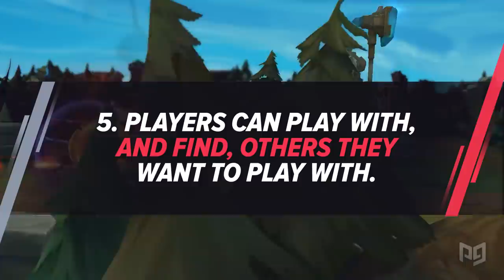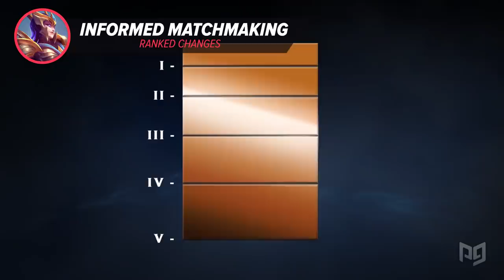MASSIVE CHANGES: DUO QUEUE REMOVED + Smurfing GONE + Victorious Lucian Skin? - League of Legends